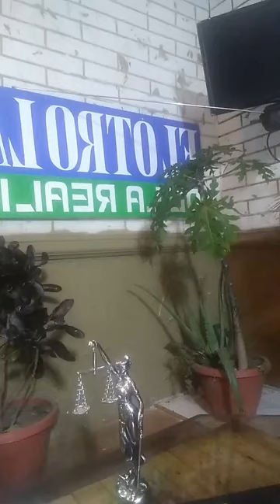Programa especial El Otro Lado de la Realidad con Marlen Díaz Villarreal